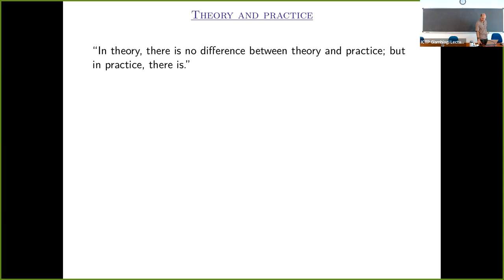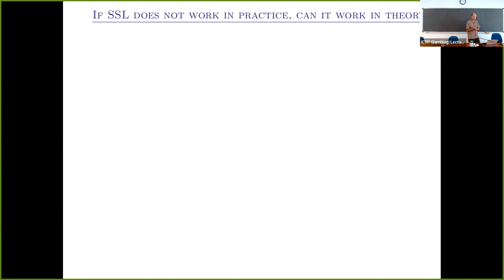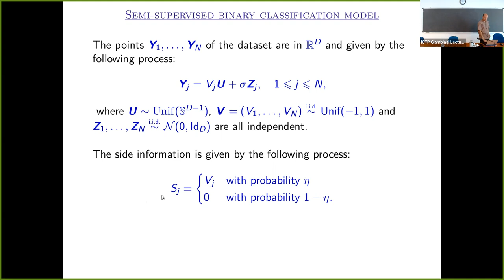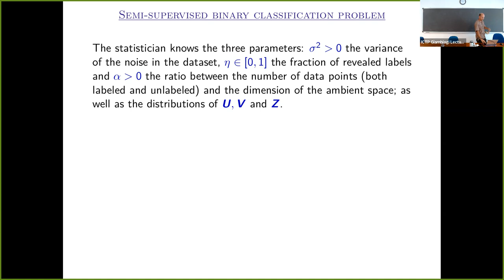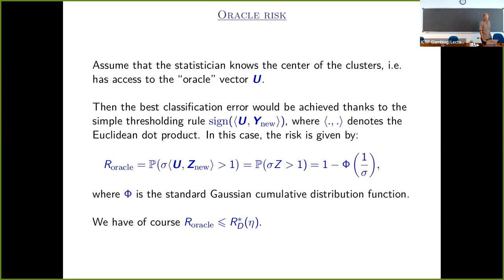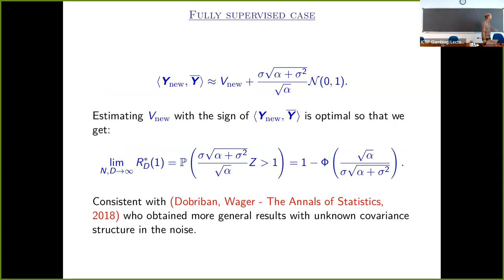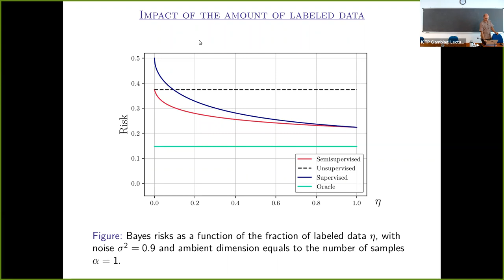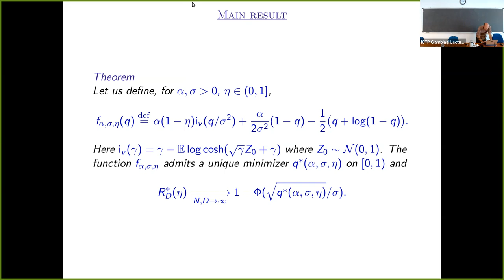Statistical physics and random matrix theory for statistical inference I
Random Matrices, Random Graphs and Statistical Physics for Machine Learning and Inference | (smr 3703)
Speaker: Marc LELARGE (INRIA Paris & Ecole Polytechnique, France)
2022_05_18-11_25-smr3703.mp4